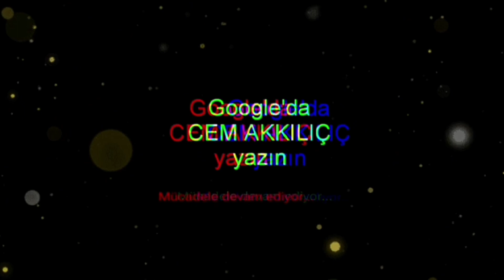SİYASAL İSLAM YÜZÜNDEN MİLLET UYUZ OLDU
Ve sonunda bu da oldu millet uyuz nedeniyle Asya maymunu gibi kaşınmaya başladı. AKPARTİ denilen siyasal islam yapımı parti nedeniyle millet banyo yapamıyor. Doğalgaz, şampuan ve sabun gibi hayati şeylere feci şekilde zam geldi. Buna rağmen iktidar, halka namaz kılmak ve din eğitimi almak konusunda ısrarlara devam ediyor.

Toplum uyuz vakası ile karşı karşıya kaldı. İnternette "uyuz tedavisi" "uyuz hastalığı" "uyuz nedenleri" gibi kelimeler çok fazla aratılır oldu. Uzmanlar uyuz konusunda uyarıyor. Buna rağmen islam partisi AK PARTİ şampuan ve sabun gibi ürünlere acımadan zam yapmaya devam ediyor. Seçim öncesi doğalgaz bulduk diyorlardı. Tamamı palavraydı. Mutlaka deri hastalıkları için siyasal islam'dan kurtulmak ilk şart. Salgın büyük boyutlara ulaştı "uyuz tedavisi" için birçok yöntem geliştirildi.

Şehir hastaneleri uyuz vakaları ile dolup taşarken gündem oluşturmuyor yandaş yalama kanallarda. Başta AKİT ve AHABER gibi kuruluşlar memleketin İsviçre'yi geçtigini, yaşam koşullarının süper olduğu palavrasını yayıyorlar.

Konumuz uyuz ve "uyuz tedavisi" olunca çözümü basit aslında... AKP'yi göndermek!..